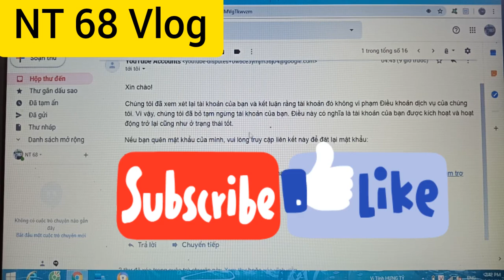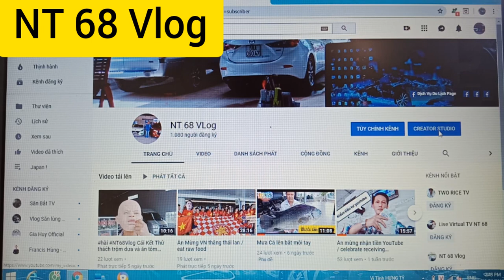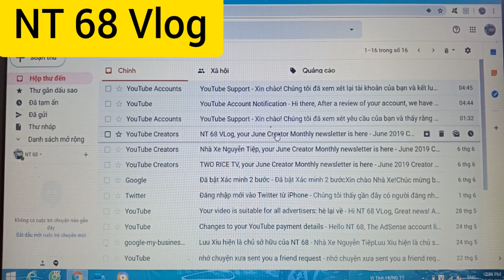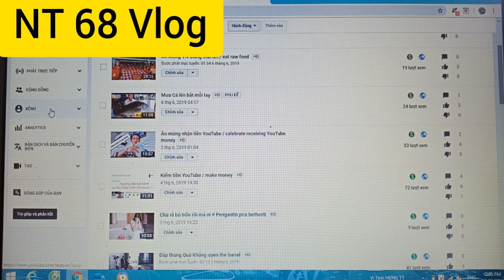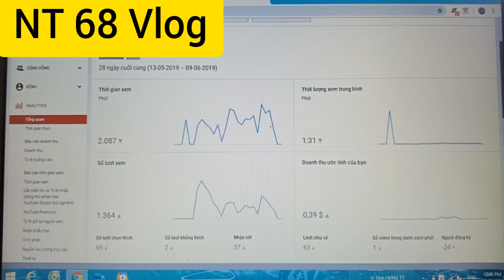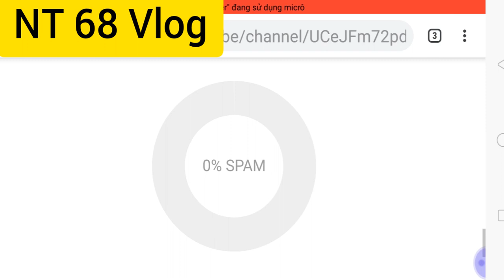Kháng mở lại kênh thành công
Kháng cáo YouTube mở lại thành công
    Ăn mừng kênh được mở lại